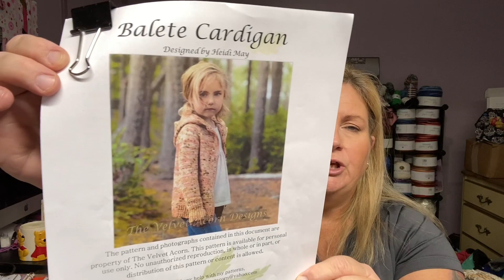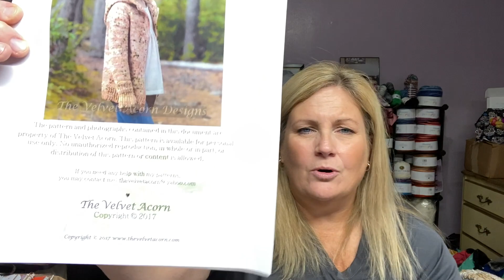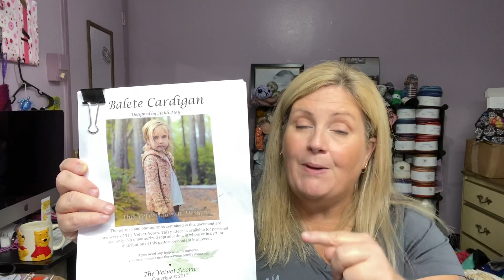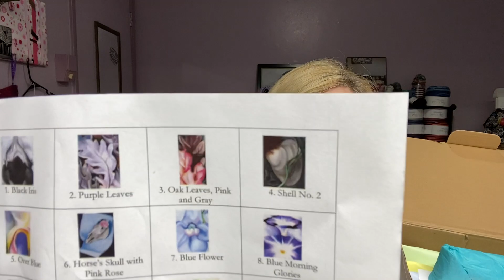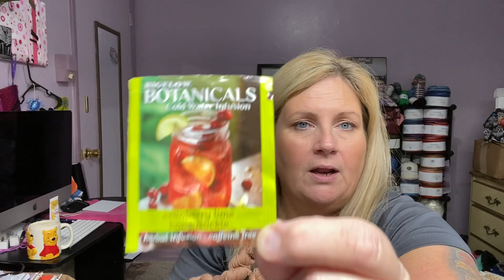Ep 77- I've Done All The Stuffs- Twisted Stitches Podcast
So excited to be able to come on here and hang out. Lots of fun stuff going on the last couple weeks.
Here are the links to everything I mention in this podcast.
**I put these here to make it easy for you to find the patterns and other items I talk about, I am not affiliated in any way with any other creator or yarn company, all of my opinions are (as they always would be) my own.
Patterns:
Yarn Mentioned in this podcast:
Felicity Yarn Studio
Clover Takumi Interchangeable Knitting Needles

Happy Mail: 📬
Tammie Fike